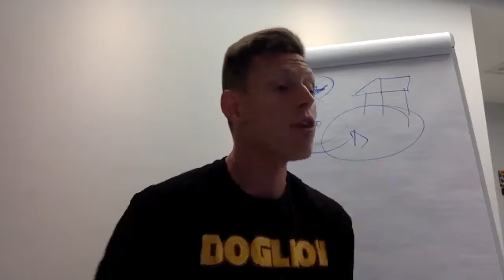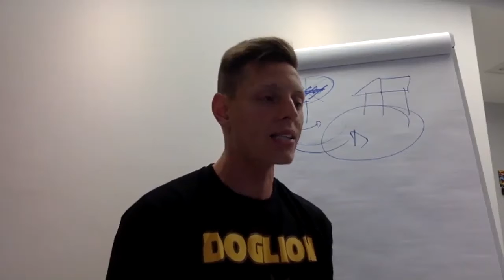"Meu cachorro espera chegar em casa pra fazer xixi"